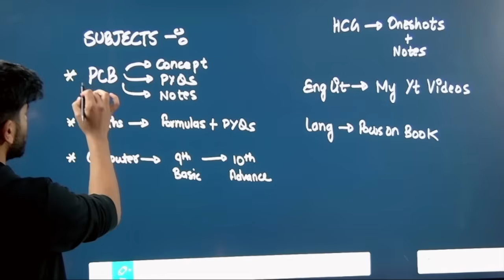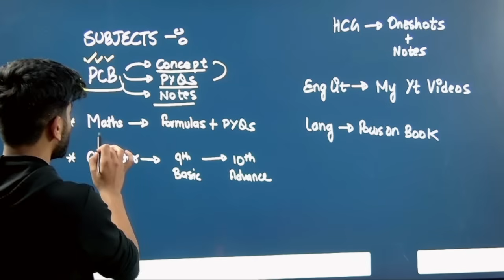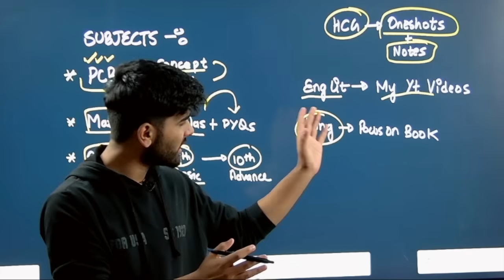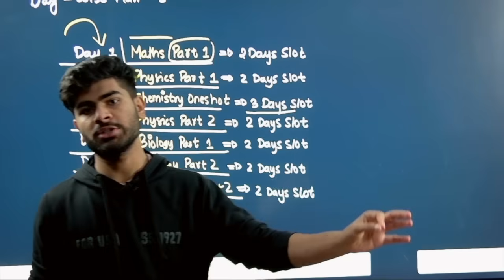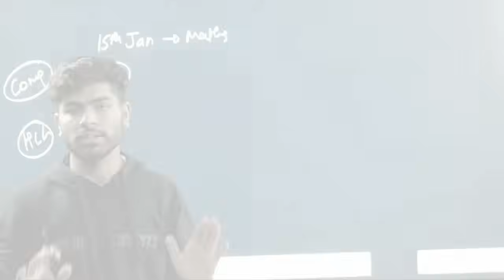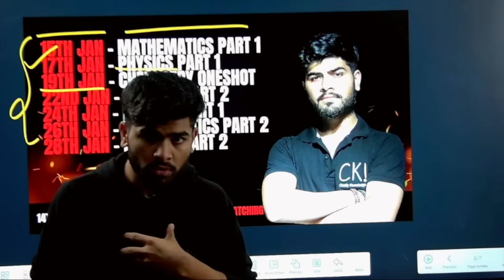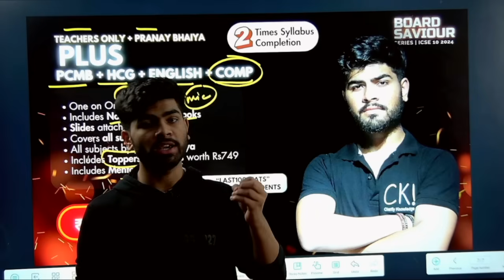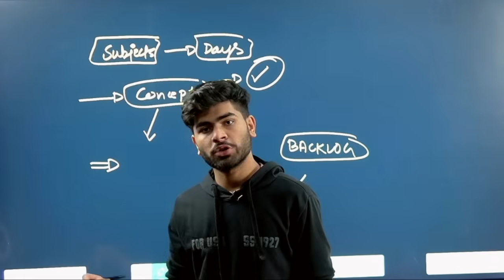How to Complete Syllabus in 7 Days for ICSE Class 10 2024 | Strategy to Score 95%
"Secure Your Spot: Register Your Seat Now In Super 100!
Be Part of the Action - Reserve Your Seat Today! 🎉📚🖊️

🌟 Discover the Ultimate Course Experience! 🚀 Join Now for an Exciting Learning Journey [Course Link] 📚🔥

"Join the Ranks of Successful Students! 🚀
Experience 100x Growth with SUPER 100 Course!

🏆 Board Exam Toppers Every Year – That Could Be You!
📺 If Clarify Knowledge YT Boosted You, Get Ready for 100x More.

🎓 Say Goodbye to Mediocre Coaching!
💰 No More Lakhs for Subpar Education.

🚀 LIMITED Seats Available – Your Success Needs the Best.
⏰ Invest Time, Reap Rewards. Yes, There's a Fee.

Supercharge Your Future with SUPER 100 Course – Your Path to Excellence!"

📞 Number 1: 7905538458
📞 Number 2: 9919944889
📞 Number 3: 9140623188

Topics Covered :
1. ICSE Class 10 Strategy: A comprehensive plan outlining effective study methods, time management, and exam preparation techniques for achieving success in the ICSE Class 10 exams.
2. ICSE Class 10 2024 Strategy: Tailored approach considering the specific syllabus and requirements of the ICSE Class 10 exams in 2024, focusing on organized study, practice, and revision.
3. How to Start ICSE Class 10 Preparation: Initial steps to begin studying for ICSE Class 10 exams, including setting goals, creating a study schedule, and gathering study materials.
4. Topper's Secret Tips ICSE Class 10: Insights from previous toppers on strategies such as consistent revision, solving past papers, and seeking clarification on doubts for excelling in ICSE Class 10 exams.
5. ICSE Class 10 Topper Strategy 2024: A winning plan formulated by a high-scoring student for the 2024 ICSE Class 10 exams, focusing on smart study techniques and stress management.
6. How to Study Like a Topper ICSE Class 10 2024: Adopting topper-recommended habits like maintaining a distraction-free environment, practicing regular self-assessment, and seeking guidance when needed.
7. Class 10 ICSE Computer Syllabus 2024: An overview of the computer science curriculum for ICSE Class 10 in 2024, encompassing topics like programming, algorithms, and practical applications.
8. ICSE Class 10 Computer 2024: Referring to the computer science subject specifically for ICSE Class 10 in 2024, including both theoretical concepts and practical coding skills.
9. Clarify Knowledge Computer: Seeking clarification or guidance on computer-related concepts to ensure a thorough understanding of the subject matter in ICSE Class 10.